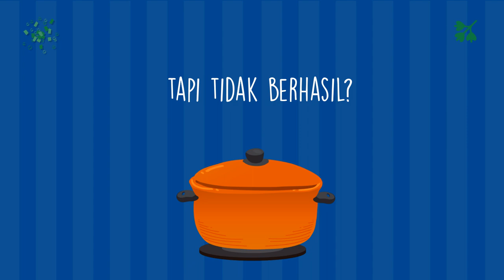Contoh Iklan Resep Makanan Klepon, Karedok, Es Doger, Tahu Campur,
Jasa Edit Video Promosi / Contoh Iklan Resep Makanan Klepon, Karedok, Es Doger, Tahu Campur, atau

Daftar Isi
00:00 - Cara Edit Video Iklan Lapis Legit, Tips Konten Lawar Bali, Tips Iklan Rujak Cingur
00:10 - Contoh Iklan Promosi Resep Makanan Nasi Goreng, Gado-Gado, Sate Padang, Nasi Campur,
00:30 - Contoh Video Promosi Resep Makanan Nasi Uduk, Rawon, Sate Kambing, Martabak,
00:40 - Contoh Konten Branding Resep Makanan Sate Padang, Pecel Lele, Es Teler, Rujak,
00:50 - Resep Makanan Sop Buntut, Rujak, Ikan Bakar, Mie Goreng,